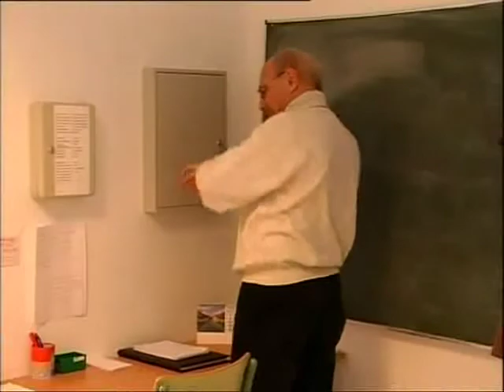Ajuntament d'Inca contracta 42 aturats